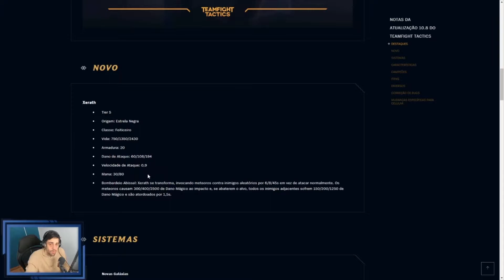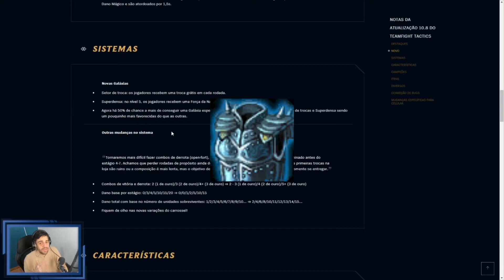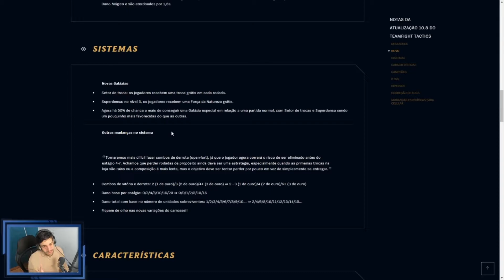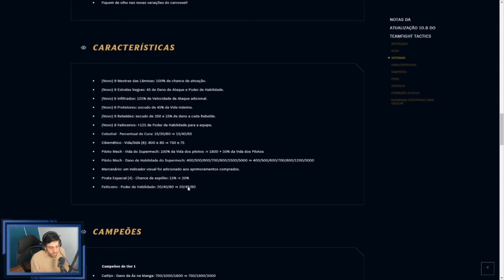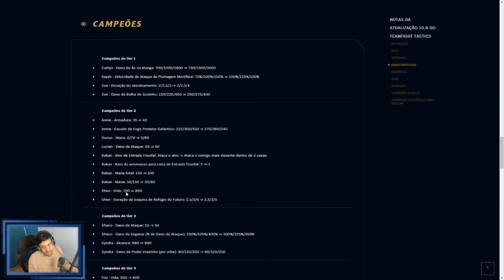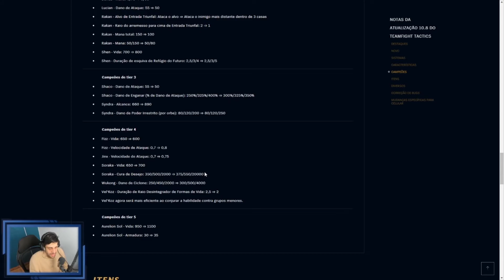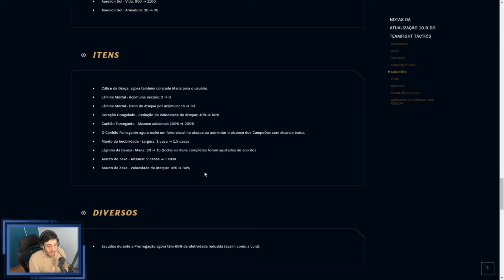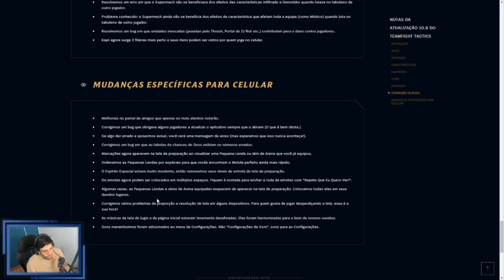★ TFT ★ PATCH 10.8 ★ PRINCIPAIS MUDANÇAS DO PATCH 15/04/2020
★ Notícias do Canal no nosso site ★

★ Reduza seu PING e AJUDE o canal a se manter no ar ★

MUSICS:
Kubbi

Meu PC:
Placa Mae MSI Bazooka B250M
Processador Intel i5 7600 3,5Ghz/4,1Ghz(turbo boost)
Memória 16GB DDR4 2400mhz
Pl. Vídeo MSI Geforce 6GB GTX 1060(Overclock de fabrica)
HD 1TB 7200RPM
Fonte KCAS-600W Aerocool
Gabinete Preto
Mouse Razer Imperator 2012
Teclado Microsoft Wired Keyboard 600
Microfone Samson Meteor Mic